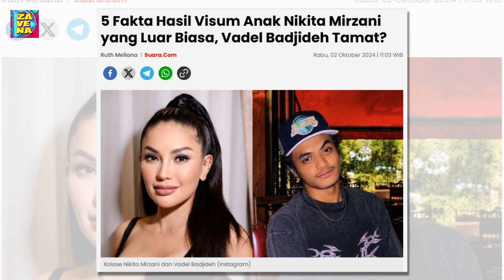5 Fakta Hasil Visum Anak Nikita Mirzani yang Luar Biasa, Vadel Badjideh Tamat?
Hasil visum putri Nikita Mirzani, Laura Meizani alias Lolly sudah keluar. Sebelumnya, putri pertama Nikita ini menjalani visum di Rumah Sakit Cipto Mangunkusumo (RSCM), Jakarta.

Proses visum ini dilakukan sebagai upaya untuk menjerat pacar Laura, Vadel Badjideh. Nikita melaporkan Vadel ke kepolisian atas kasus dugaan persetubuhan terhadap anak dan aborsi yang merugikan putrinya.

Selanjutnya, pihak Nikita akan memakai hasil visum sebagai bukti kuat untuk menjebloskan Vadel Badjideh ke dalam penjara. Simak, inilah fakta-fakta di balik hasil visum anak Nikita Mirzani.